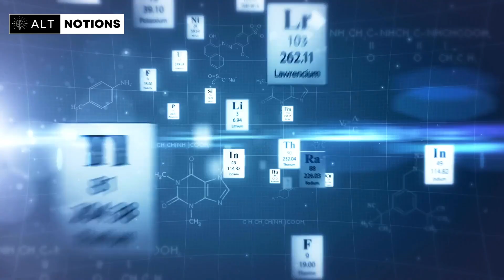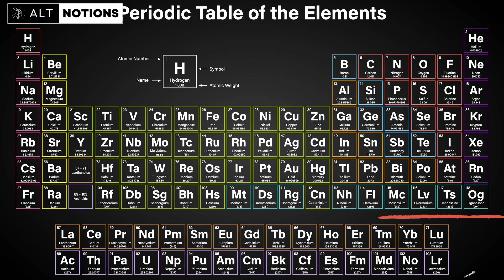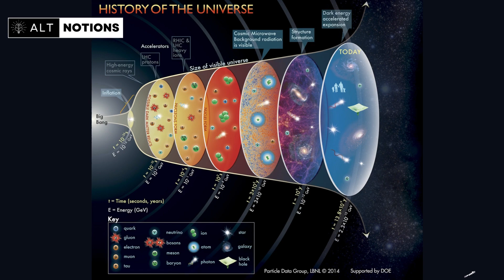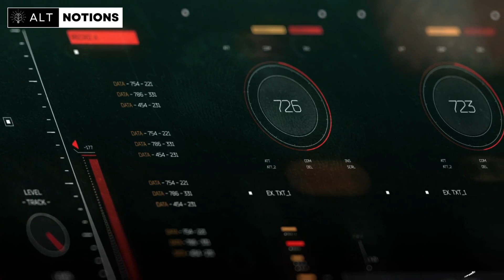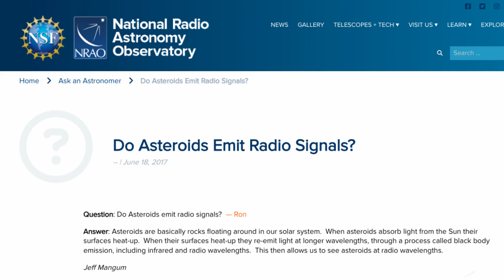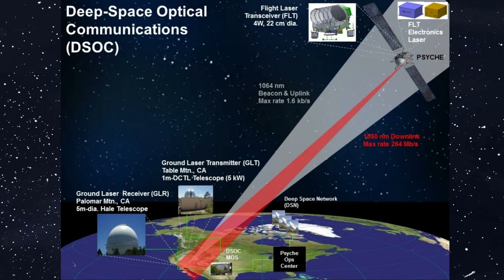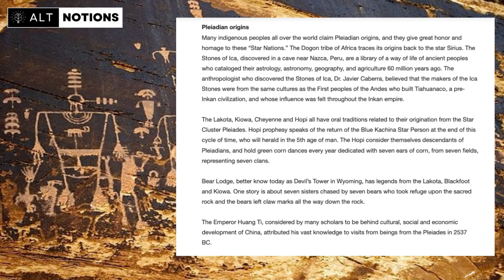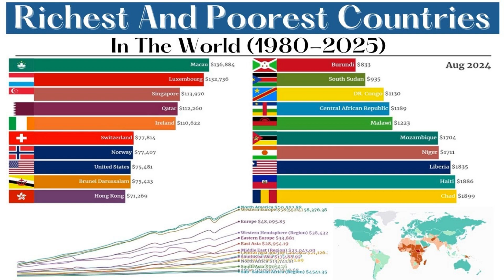Newly “Discovered” Elements in Asteroid Could Have Major Implications! New Age of Technology is NOW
In this thought-provoking video, we’ll dive into the exciting concept of calculating superheavy elements potentially found on the asteroid "33 Polyhymnia"  and then explore the broader implications of this speculative scenario. It is still being tested, but if it proves true, could unravel an immense amount of information for our understanding of the cosmos.

Here's what this video will cover:

33 Polyhymnia  The Celestial Enigma: We'll begin by unraveling the mysteries of 33 Polyhymnia, an asteroid believed to house superheavy elements, and the intrigue surrounding its discovery.

Turning Cosmic Elements into Power: We'll discuss potential methods for harnessing the energy from superheavy elements, in the quest for cleaner and more sustainable energy sources.

Energy for Space and Beyond: Explore how this groundbreaking energy source could revolutionize space exploration, powering missions to distant planets and pushing the boundaries of human achievement in space.

Challenges and Wonders: We'll also delve into the technical hurdles, environmental considerations, and the speculative nature of these cutting-edge concepts.

Moreover, we'll introduce the recent launch of NASA's Psyche spacecraft, which aims to study an asteroid and test laser communications beyond the Moon, adding another layer of complexity and excitement to cosmic exploration.

and more!

Don't forget to engage with our content by liking this video, sharing it with fellow space enthusiasts, and subscribing to our channel for regular updates on pioneering ideas and scientific explorations.